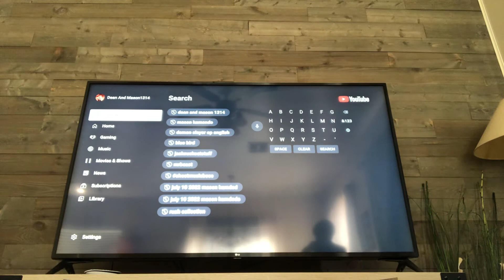I managed to sign in on my tv